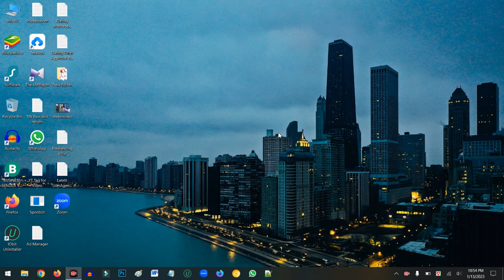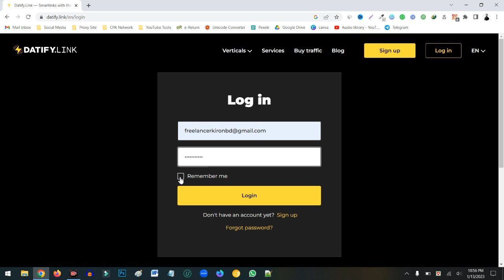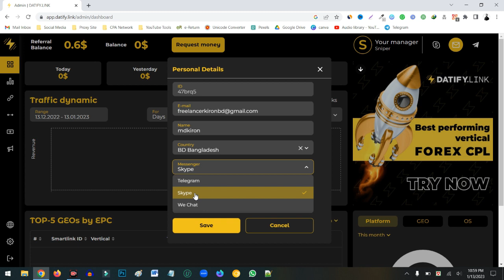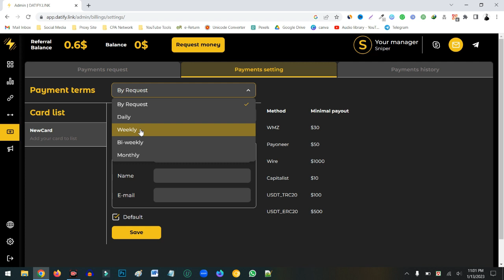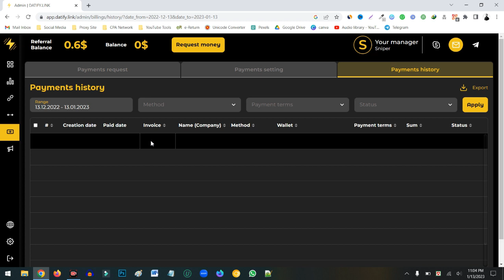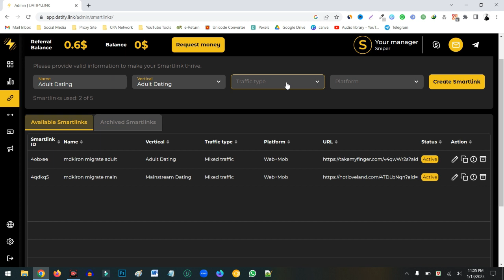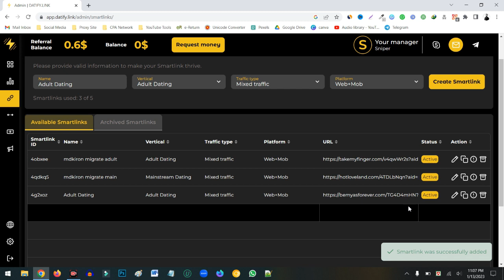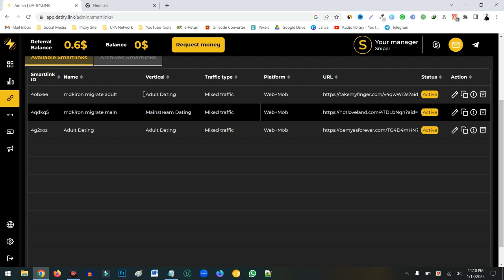Datify New Update 2023: Best Dating CPA Network 2023 I CPA Marketing 2023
In this video, I am showing you what is a new update for Datify. This is really good news for all Datify publishers. Datify has a big update in 2023. In this video, you get all about the new dashboard.